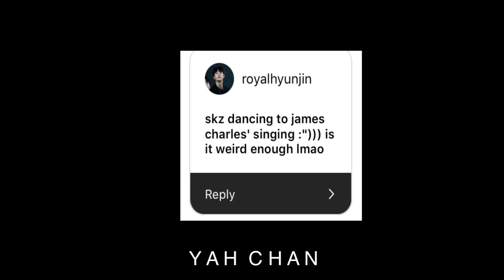Yooou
James Charles - God Is A Woman (Cover)